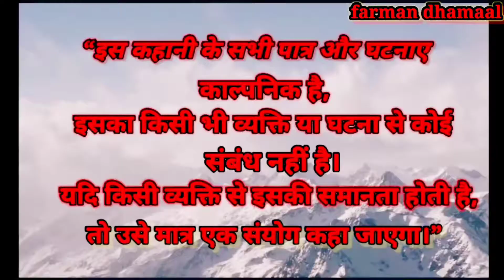😂yar usne apna nam bolo are bol na Bhai keya bola 😂funny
farman aao mai tumhe kal
wali video par view dikhao kitnaaya hai

ye kaisa lagega Suraj kalmuhee
Abe sale sab hat

ye kaisa pranjal kalmuhee

Abe cal Cal ye kaisa hai farman kalmuhee

are raha nahi jata tadap hi ayesi hai

agar aapki bibi ko bhoot
pakad le to ky karoge
Pranjal hme keya karna
sali khud bhagegi 😅😅

comedy video youtube, comedy video youtube channel,
comedy video youtube per, comedy video youtube star, comedy video youtube channel kaise banaye, comedy video youtube per kaise banaen,
Bigginer comedy video
farman dhmal video
Farman dhamal
Farman barahupur comedy
farman bro comdey
farman comdey
farman bhai
Farman barahupur Patti
farman pratapgarh comdey